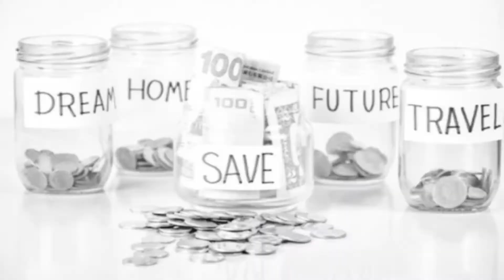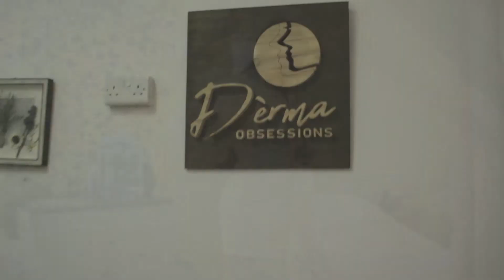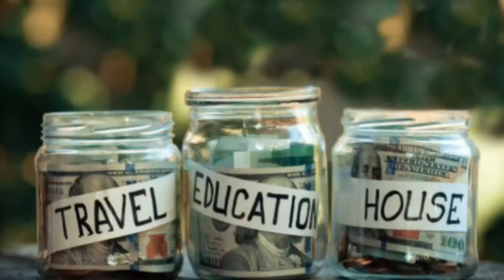My First Facial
Find  Derma Obsessions at

Chalet E11,
Chongwe street show grounds
Lusaka